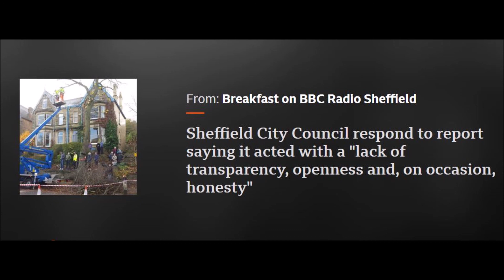15th Oct 2020 Sheffield City Council says sorry on BBC Radio Sheffield.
15th Oct 2020 Sheffield City Council says sorry on BBC Radio Sheffield. After a gaming report by the Ombudsman's Report is very critical of the Sheffield tree issue handling and demands they make a full public apology.